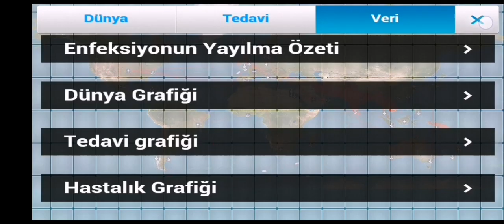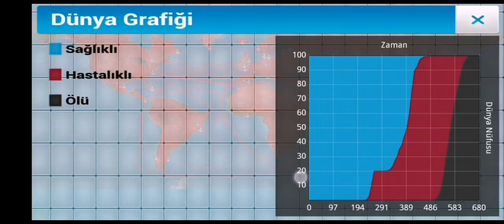Plague Inc. NIPAH VIRUS SENARYOSU (ÇOK ZOR-MEGA BRUTAL)-DÜNYA YOK OLUYOR!!!